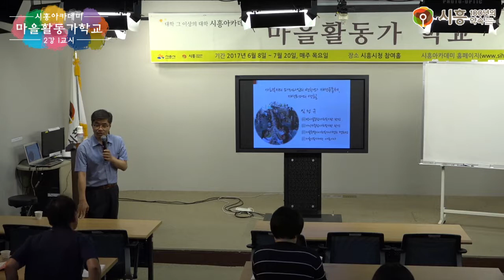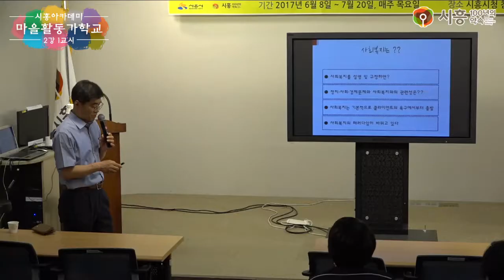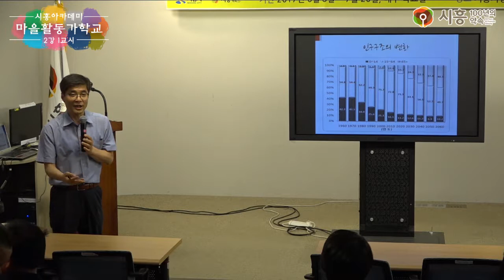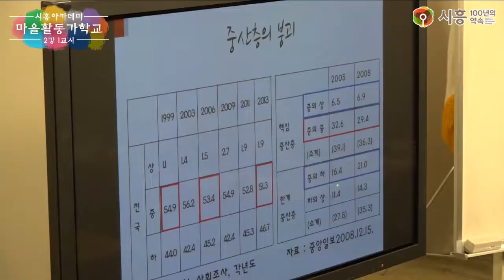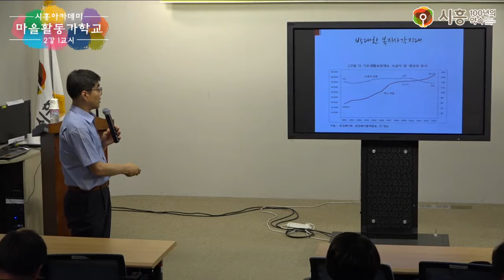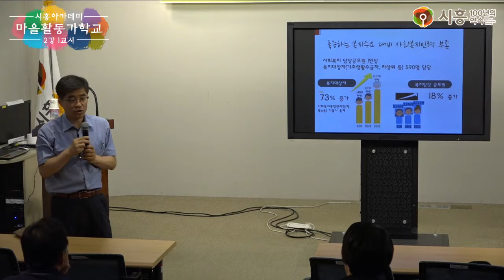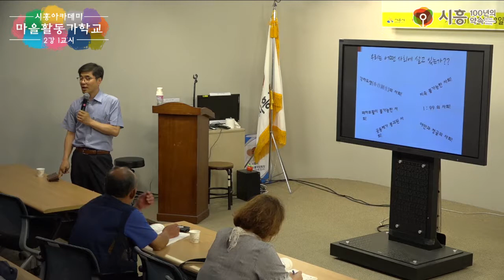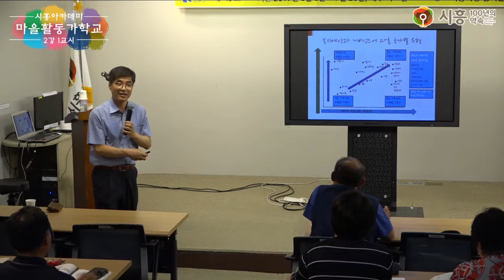[시흥아카데미] 마을활동가학교 2강1교시 「지역공동체 활동가 리더십 강화를 위한 제안」 - 임성규(전 서울시복지재단 대표이사)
[시흥아카데미] 마을활동가학교 2강 1교시 「지역공동체 활동가 리더십 강화를 위한 제안」 - 임성규(전 서울시복지재단 대표이사)

내 용 : 지역공동체 활동가 리더십 강화를 위한 제안

강 사 : 임성규 / 전 서울시복지재단 대표이사

촬영일시 : 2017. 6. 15 (목)

■ 학교장 : 임성규 / 전 서울시 복지재단 대표이사

■ 촬영 : 권유주

■ 편집 : 권유주

■ 제작 : 시흥시